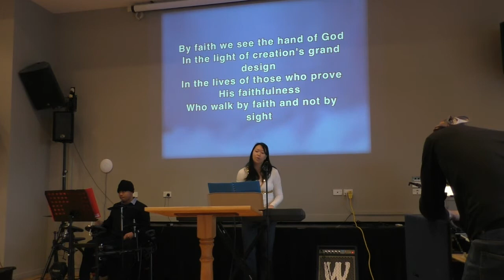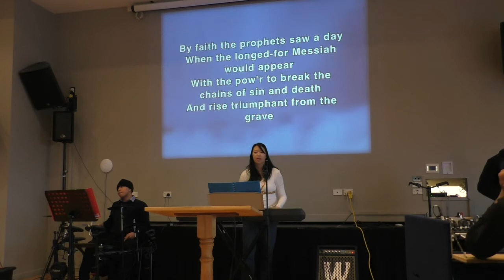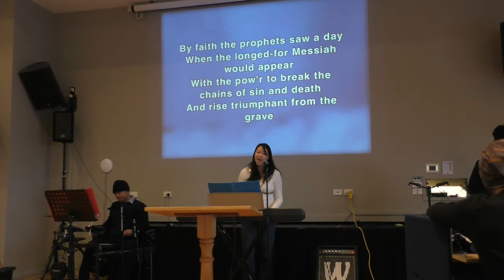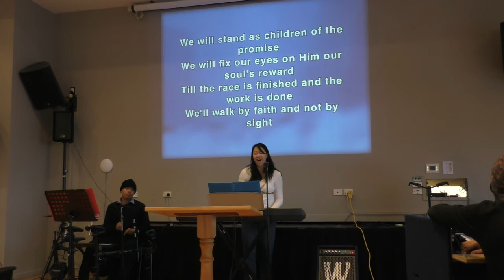Part 1 of 4 - Stewardship of Life - God’s Ownership - Pastor Pastor Mike McHugh - 1 July 2018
Stewardship of Life – God’s Ownership
Moreover, it is required in stewards that one be found faithful - 1 Corinthians 4:2
Sermon date: 1 July 2018